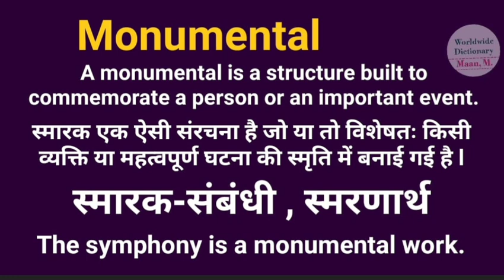monumental meaning l meaning of monumental l monumental ka hindi main kya matlab hota hai l